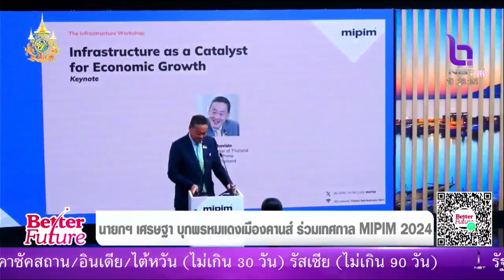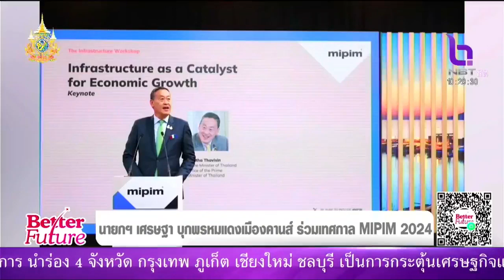นายกฯ เศรษฐา บุกพรมแดงเมืองคานส์ ร่วมเทศกาล MIPIM 2024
รายการ Better Future ออกอากาศวันที่ 13 มีนาคม 2567